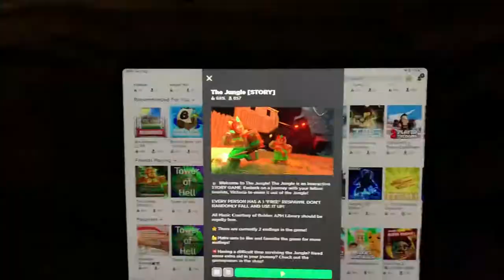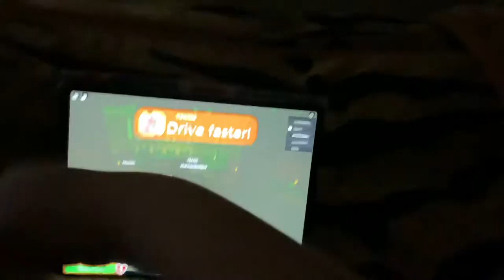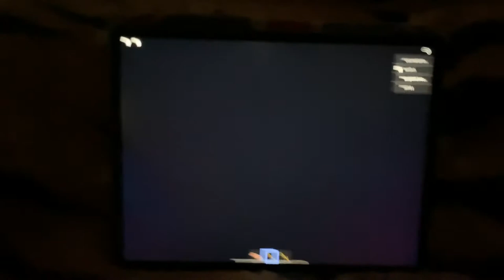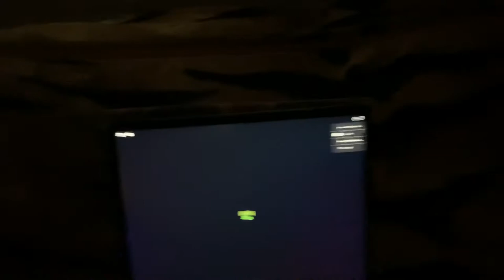So I took part of this strange jungle expedition on Roblox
Tiki Betrayed us! I can’t believe those little mischievous creatures that gorilla chased us to the end